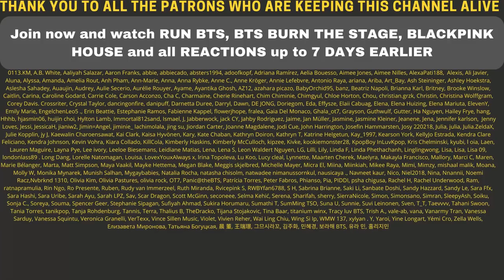THIS IS SOOO GOOD! TWICE REALITY "TIME TO TWICE" TDOONG High School EP.01 - REACTION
Flo M.
Postfach 11 61
25442 Quickborn
Germany

Flo M.
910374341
Packstation 117
25451 Quickborn
Germany